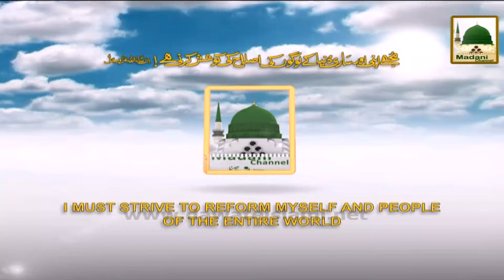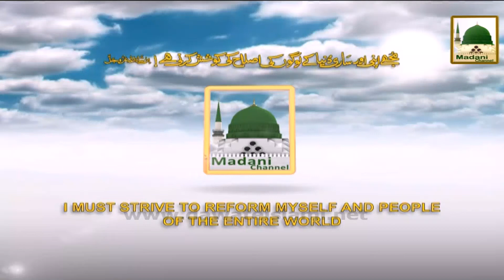Haftawar Ijtima Bayan - Haji Bilal Attari - 03 Sept 2015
Haftawar Ijtima Bayan - 03 Sept 2015

Haji Bilal Attari distributed Madani Pearls (Madani Phool) in the